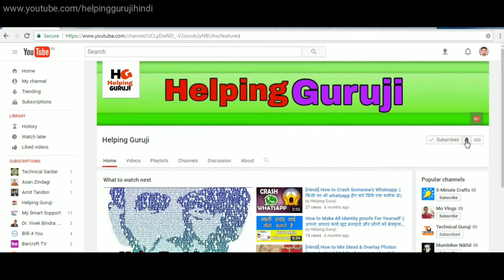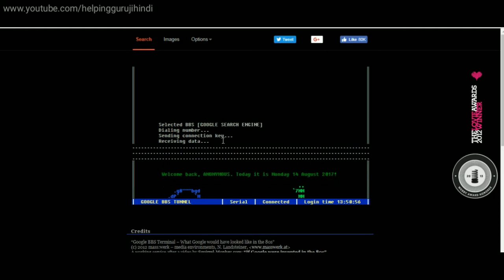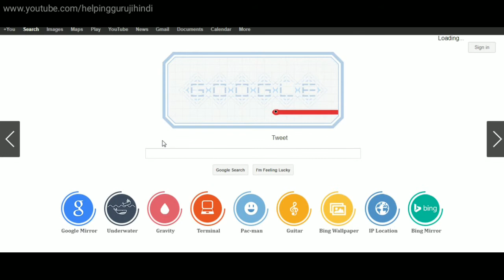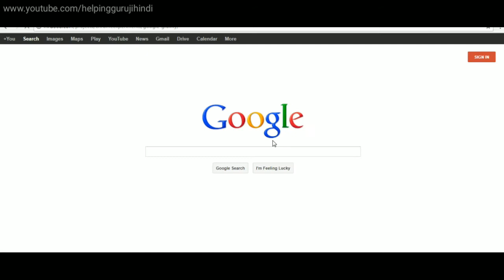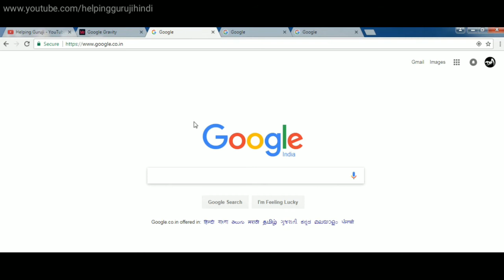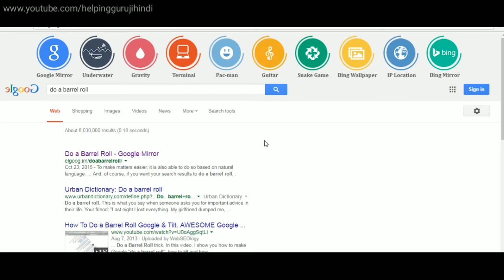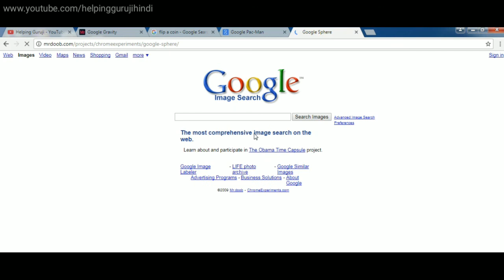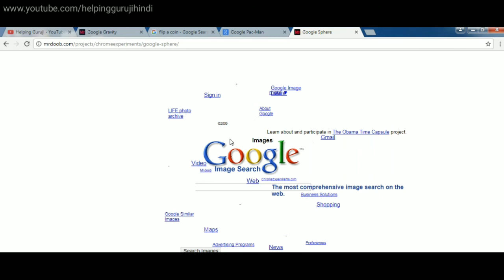Google Tricks You must Try ||इन google की ट्रिक्स के बारे में शायद आप नही जानते होंगे! जरूर देखें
hello friends, in this video i am show u 7 amazing google trick u must try in life and share with others And make them crazy, and amaze everybody,
दोस्तों अगर वीडियो अछी लगी तो लाइक, शेयर,
क्योंकि हमारी मेहनत का फल आपके लाइक पे depend करता है !!